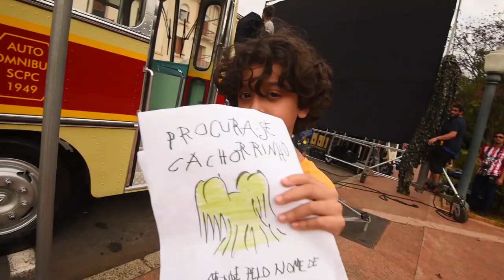TURMA DA MÔNICA LAÇOS - O FILME | Gabriel Moreira é Cascão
Turma da Mônica Laços - O Filme | Apresentação Gabriel Moreira - Cascão

um filme de Daniel Rezende
Elenco: Giulia Benite, Kevin Vechiatto, Laura Rauseo, Gabriel Moreira

Após o sumiço do Floquinho, Cebolinha vai precisar da ajuda de seus inseparáveis amigos Mônica, Cascão e Magali para bolar um de seus planos infalíveis e recuperar seu cãozinho, dando origem a uma aventura que reacende os laços que unem a Turma da Mônica há mais de 50 anos.